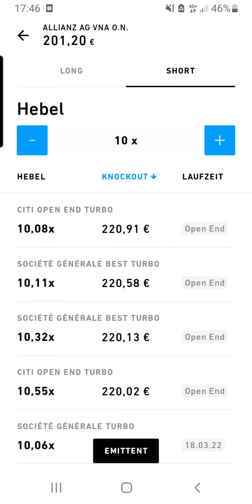Mit Knock-Out-Zertifikaten Short gehen und auf fallende Kurse setzen bei Trade Republic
Mit Knock-Out-Zertifikate Short gehen und um ein Vielfaches von fallenden Kursen profitieren! Wie das geht, zeige ich dir beim Online-Broker Trade Republic!

▬📈 Aktien kaufen online an der Börse 📊 ▬▬▬▬▬▬▬▬▬▬▬▬▬
Unsere Empfehlung für dein Investment-Depot: 💻📊 Scalable Capital (sehr große Auswahl & günstige Gebühren) ▶️